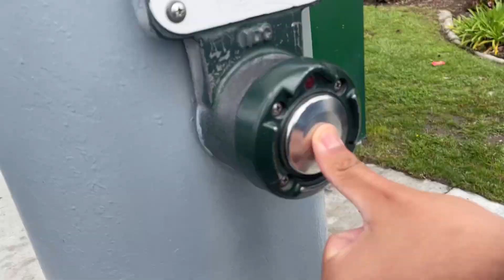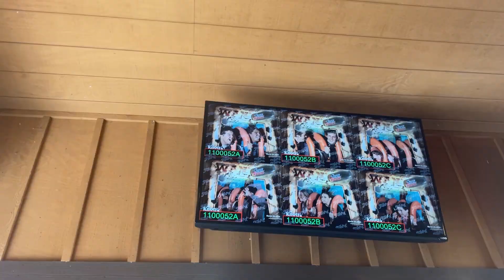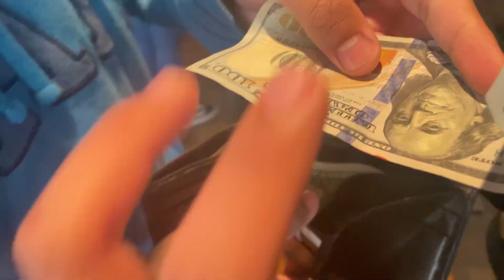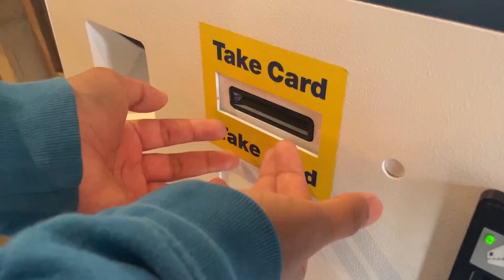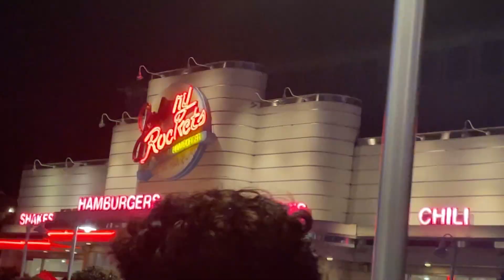WE WENT TO KNOTTS BERRY FARM| Vlog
WE WENT TO KNOTTS BERRY FARM!

So I just want to say thank you guys for supporting the channel.